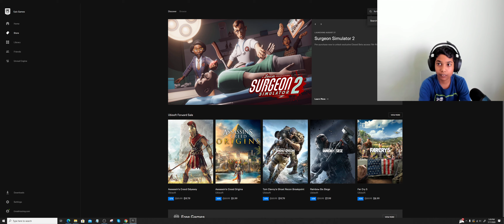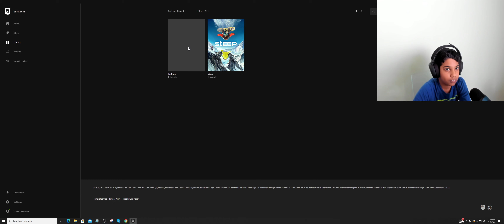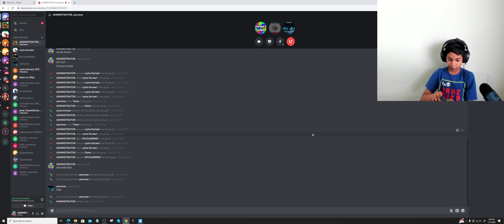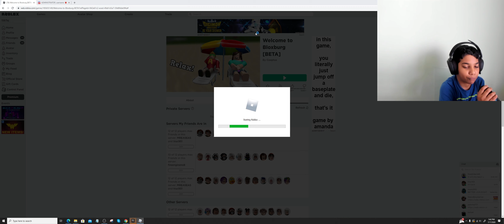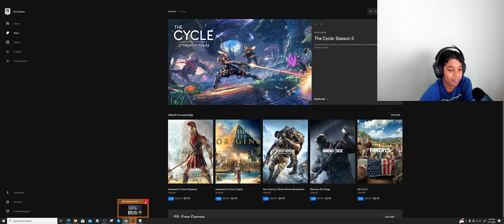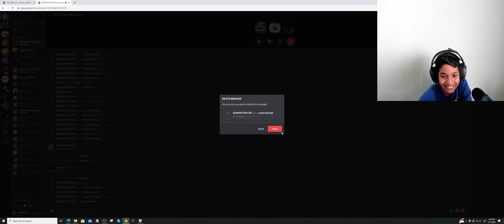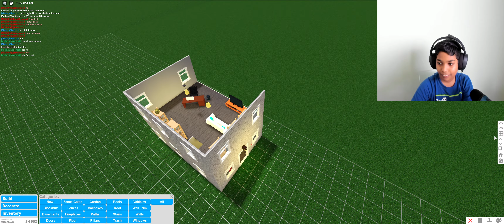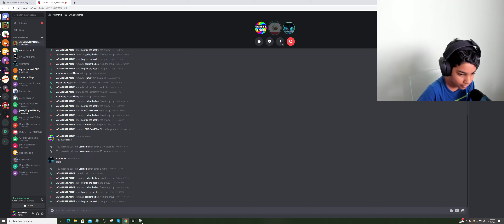Fornite - Teleporting When Moving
Why am I teleporting every time I move?  I'm playing Fortnite.